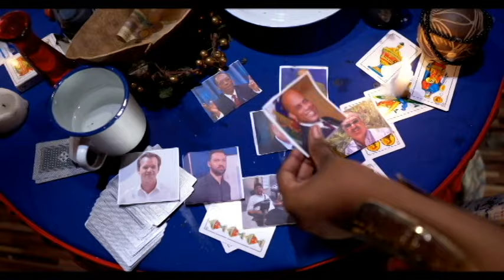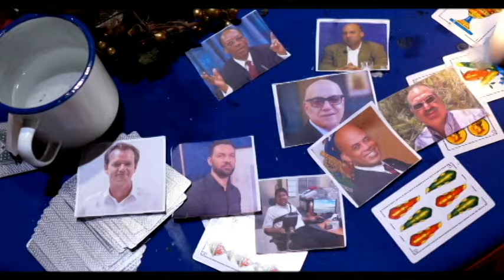SA NEG FE NEG BONDYE RI SA...SE NAN CHEMEN JENNEN YO KENBE CHWAL MALEN...